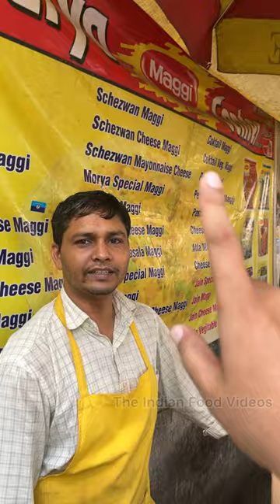Cocktail Maggie Experiment Recipe 😋 Successful or Unsuccessful ??? Surat Street Food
Cocktail Maggie Experiment Recipe 😋 Successful or Unsuccessful ??? | Indian Street Food

Also do suggest the best places to visit and eat around you

Location :
Surat, Gujarat
(Exact Location in The Video)

gujarat zaika
food of gujarat
eat in gujarat
top places to eat in gujarat
support street vendors
support local businesses
support vocal for local
Surat Street Food
famous food of Surat
tasty food